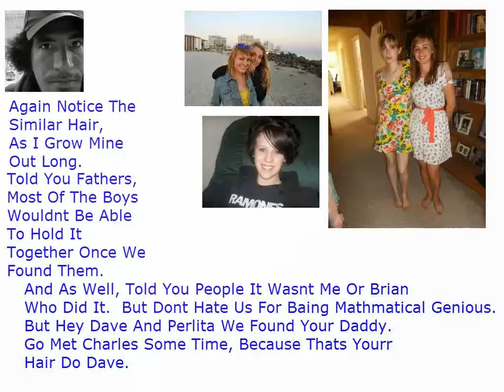Again Notice The Similar Hair As I Grow Mine Out Long